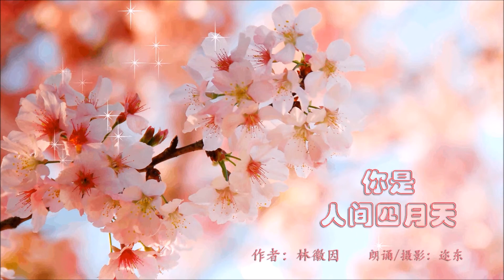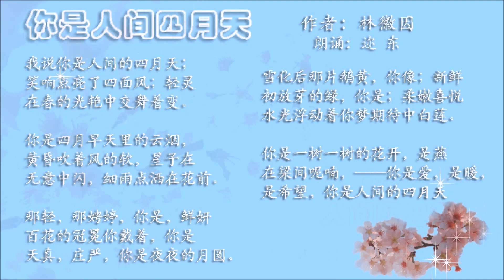迩东朗诵 【你是人间四月天】 作者：林徽因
【你是人间四月天】
作者：林徽因
朗诵/摄影：迩东